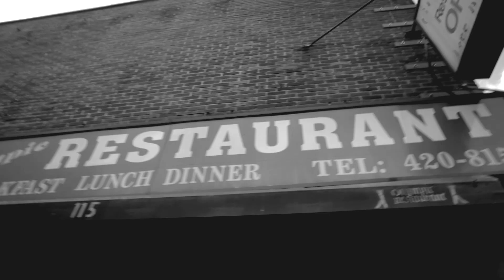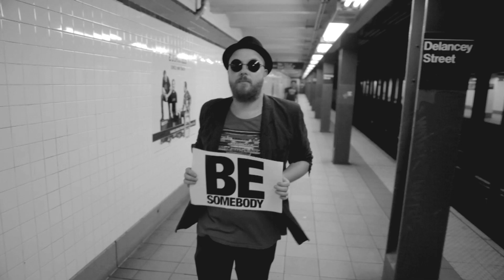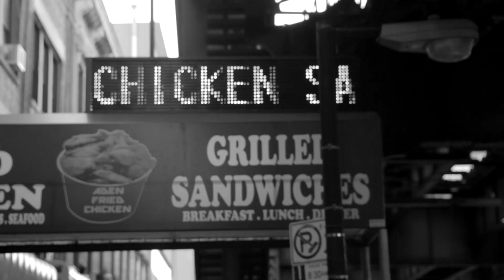REMIX: House of Wallenberg - Be Somebody Part II (feat. Octavia St Laurent & Neneh Cherry)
House of Wallenberg is Swedish artist, music producer and film director Petter Wallenberg. This is the official remix "Part II" with an additional verse by Neneh Cherry:

House of Wallenberg - "Be Somebody" features Octavia St Laurent, star of the famous documentary Paris is Burning, about the vogue and ball room scene of New York.
Released alongside the radio version is the remix "Part II", which features an additional part by the one and only Neneh Cherry.
Sadly Octavia St Laurent passed away before the release of this single. To celebrate her memory, the famous vogue houses of New York, spearheaded by House of Ninja, House of Milan and House of Evisu, came together and gave an epic performance in the accompanying video directed by Petter Wallenberg himself. During filming, a homeless man came up and held an improvised speech about the meaning of being somebody, which is featured in the breakdown of the video.

Director: Petter Wallenberg

Director of cinematography: Johannes Helje

Editor: Joachim Stråning

After effects: Magnus Nytrøen

Colour grading: Emma Ringvist

Production assistant: Linus Lord

Still photo of Octavia St Laurent: Art by Davey

Graphic design: Tove Nilson and Andy Gunnarsson

Performers: Benny Ninja, Javier Ninja, Anna Näsström, Aviance Milan, Dashaun Wesley, Devin Hall, Fredrik Quiñones